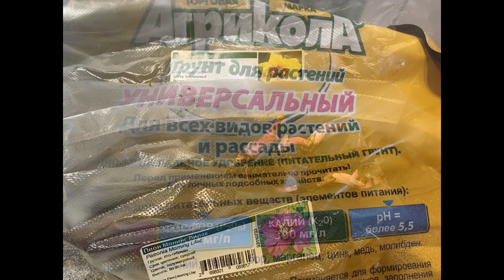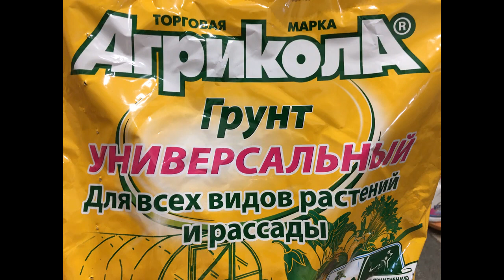Весенняя посадка пионов в горшки, мой опыт!